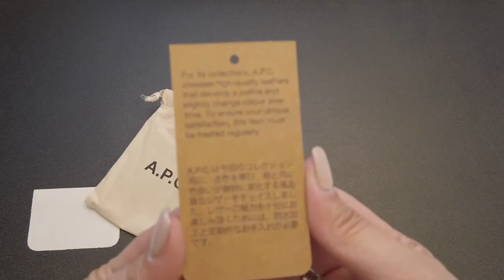APC Josh Wallet • Chill Unboxing 丨 Roma D.C.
Today I'm unboxing the APC Josh Wallet in the color Noisette!

|I{• » Unboxing APC JoshWallet « •}I

➫ The item was purchased with my own money.